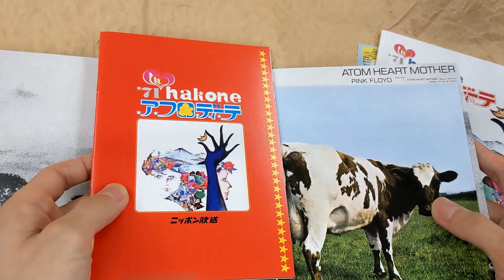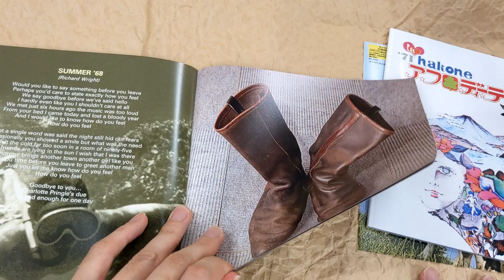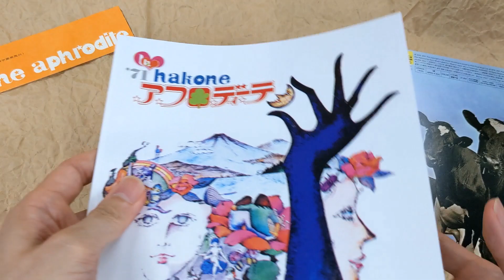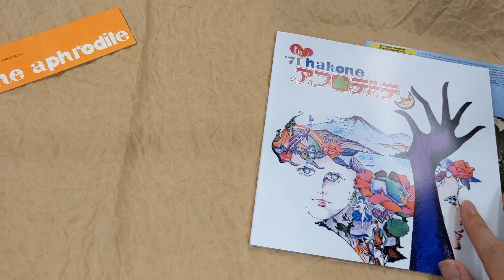[Unboxing] Pink Floyd: Atom Heart Mother (Hakone Aphrodite 50th Anniversary Edition)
[Unboxing] PinkFloyd: Atom Heart Mother (Hakone Aphrodite 50th Anniversary Edition) [CD + Blu-ray / Limited Edition] [Cardboard Sleeve (mini LP)]

Description

Celebrating the 50th anniversary of Pink Floyd's first concert in Japan, "Hakone Aphrodite"! A miraculous original project in Japan releasing a set of an 7-inch cadrboard sleeve of "Atom Heart Mother" and a Blu-ray containing footage of an original film from 50 years ago.

This is the first time in the history of Pink Floyd that a Japanese original video and sound source have been recorded in Japan! The film was digitized from 16mm film using the latest technology and restored and remastered after three years of work (the sound source is also live from "Hakone Aphrodite"). The newly discovered B-roll-like "Scott & Watts" is also included as bonus footage! Pink Floyd's first 7"cardboard sleeve cover with a reprint of the commemorative obi from their first visit to Japan.

Includes 5 major extras:
1: Japan original 60-page booklet featuring unreleased shots
2: Reprint of the "Hakone Aphrodite Pamphlet"
3. Reprint of the "Venue Map Flyer"
4: Reprint of the "Osaka Concert Poster"
5: Reprint of the "Hakone Aphrodite Ticket.